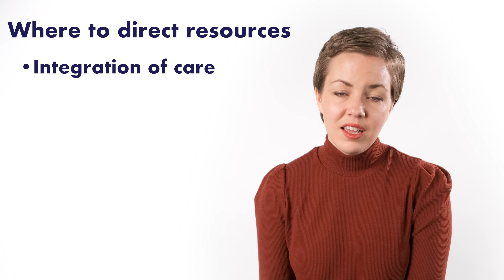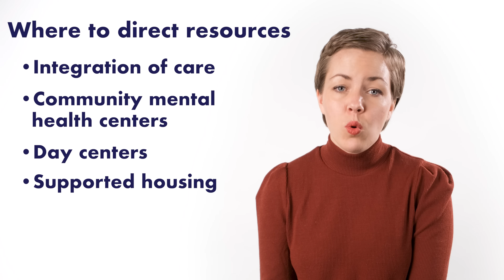Essential Statistics of Schizophrenia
This video goes into depth on essential statistics of schizophrenia. It covers prevalence, who it affects, and how it affects them, age of onset, mortality rates, and more.